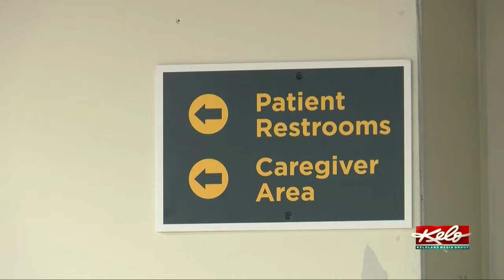Monument Health prepares for increase in COVID-19 patients